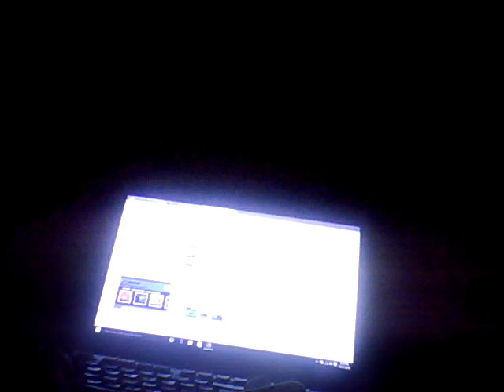Animal Crossing New Leaf: The 2016 Halloween Festival - A New 64 Tale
Welcome to New 64. Today, I, LuckyYoshi7 will tell you a frighting story.
Note: I forgot Wisp was a thing! Never mind when I said Jack was the only NPC that isn't an animal.